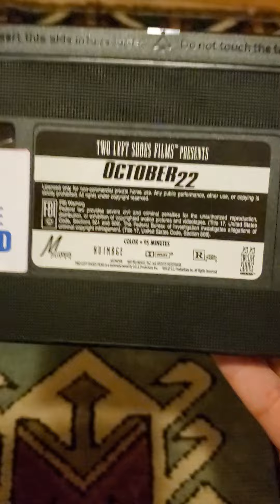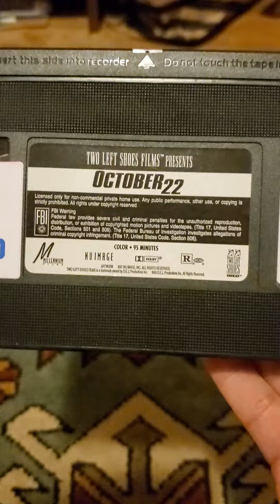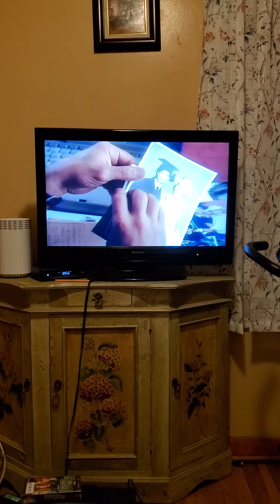Opening To October 22 1999 VHS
Here is The Opening To October 22 1999 VHS
1. Coming Soon At Blockbuster Bumper
2. Booze Can Trailer
3. On The Border Trailer
4. Southren Cross Trailer
5. And Now Our Feature Presentation Bumper
6. FBI Warning Screen
7. Warning Screens
8. Two Left Shoes Films Logo
9. Nu Image Logo
10. Start of the Film
1998 Nu Image and Millennium Films
1999 DEJ Productions